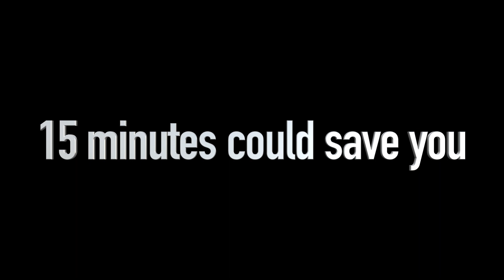MOANING SOUNDS IN PUBLIC (I GOT KICKED OUT)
MOANING SOUNDS IN PUBLIC PRANK! LIKE FOR PART 2 AND COMMENT DOWN IF YOU ENJOYED THE VIDEO. SHOULD I TAKE IT FUTHER!?

SPAM IT AND TELL ME WHAT VIDEO YOU LIKED TO START FOLLOWING ME OR WATCHING ME!!

WEEKLY VIDEOS!